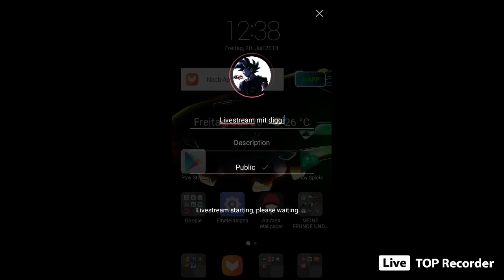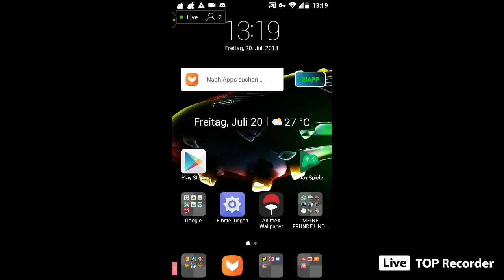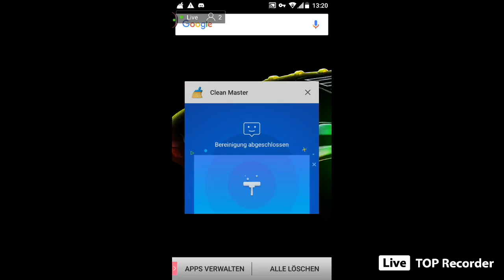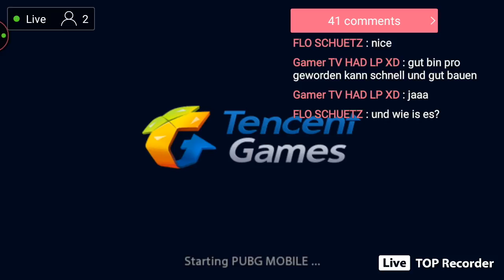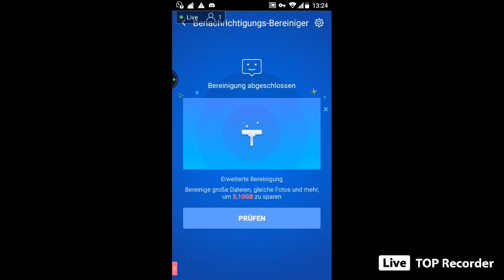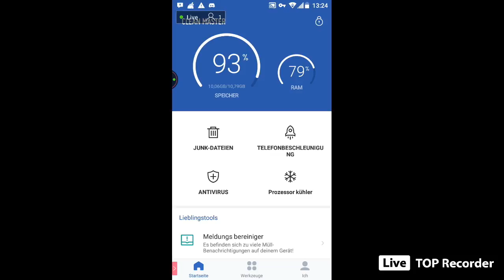Livestream mit diggi